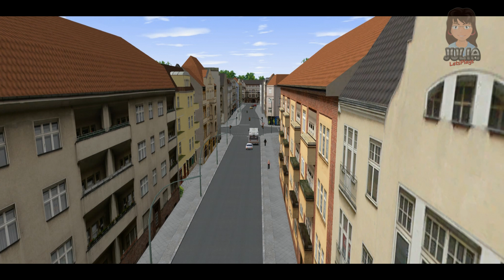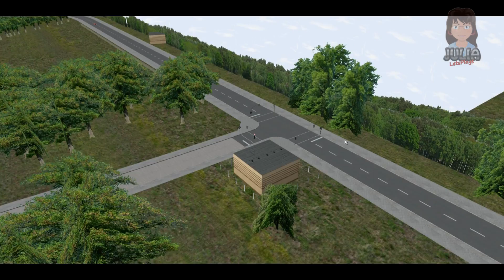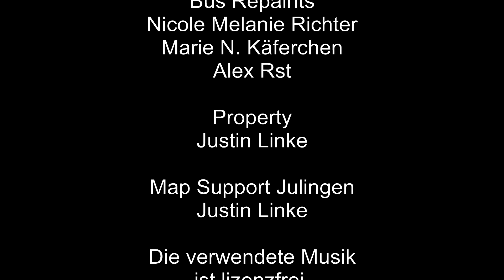242 Let's play OMSI 2 - Kielfeld - alte Kaserne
Und dann kommen wir doch glatt in Kielfeld an...